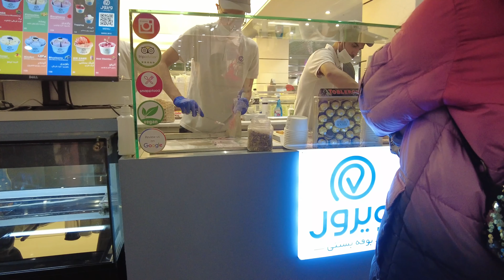IRAN vlog - Opal shopping center walking tour Tehran 2022 (مرکز خرید اپال)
🧡In this video, I`m gonna go to Opal shopping center in Tehran.
Don`t miss this Tehran 2022 walking tour.

 سلام در این ویدویو به مرکز خرید اپال تهران اومدم تا واستون به ویدیو خفن و باحال بگیرم، با من همراه باشید.
Video sections:

00:00 Highlights
01:30 Opal Home (GA) اُپال هوم
05:08 Opal Mode (GB) اُپال مد
07:48 Opal Mode (1) اُپال مد
12:50 Opal Queen (2) اُپال کویین
17:01 Opal Kids (3A) اُپال کیدز
22:10 Opal Style (4) اُپال استایل
22:49 Opal Bowling and sport facilities (8) اُپال بولینگ و امکانات ورزشی
24:50 Opal Food Court (9) اُپال فود کورت
Capture Date: 22 December 2022